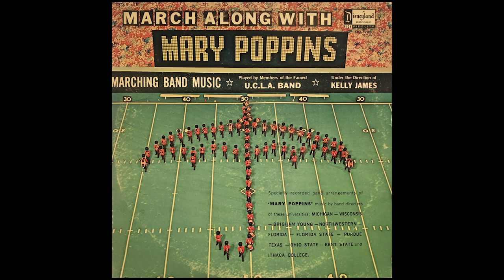Let's Go Fly A Kite - Track 03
March Along With Mary Poppins - UCLA Band 1965
Kelly James, Director